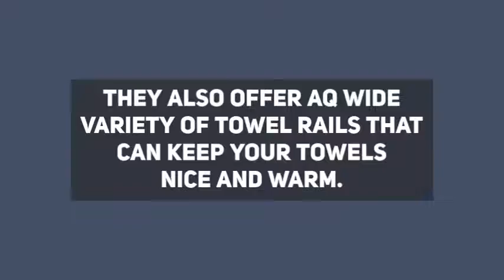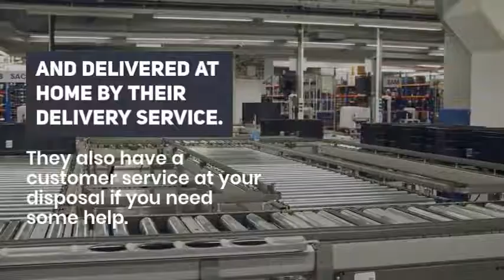Wholesale Domestic Reviews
Wholesale Domestic
There are a lot of items that we use in our house. These items are sometimes referred to as domestic items. They are items that we use for various reasons in our houses including decoration and as furniture among others. You will have to buy a lot of these domestic items for your house to be fully functional. This could be very expensive. However, when you have the opportunity to buy from a store that sells wholesale, the price will reduce significantly and you could get more domestic items than you would have been able to get at a retail store. One of the places you can get domestic items at a wholesale price is Wholesale Domestic. However, before patronizing them, you want to be sure that their products are of high quality and more affordable, For this, you should read customer reviews so that you can be guided.

What do you want to know about Wholesale Domestic?
Wholesale Domestic is an organization that sells a wide range of domestic items for the home including mirrors and furniture. They have a wide range of domestic products that varying usefulness that you would need to equip your house with.

What are the products of Wholesale Domestic?

How to use Wholesale Domestic
You can then select the products you are interested in, pay for them and expect them to be delivered to you within a few days.

Share your Wholesale Domestic experience
Did you find the item you were looking for? How easy was it to find it and order for it? How soon did you get it? Was the homeware affordable? How quickly was it delivered to you? What rating would you give Wholesale Domestic customer care? Would you recommend Wholesale Domestic to other prospective customers of the store?